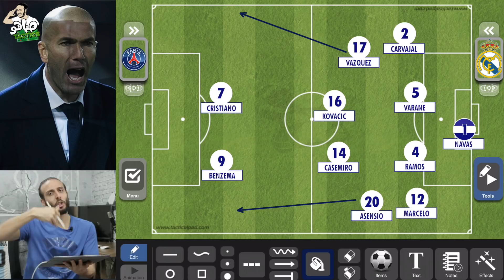سر خطة زيدان الجديدة | تحليل باريس ١-٢ ريال مدريد